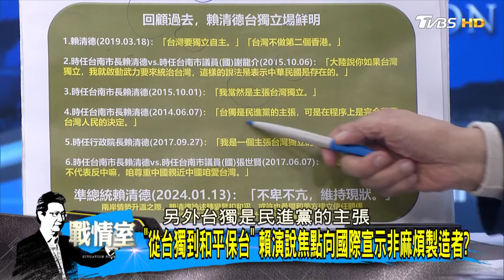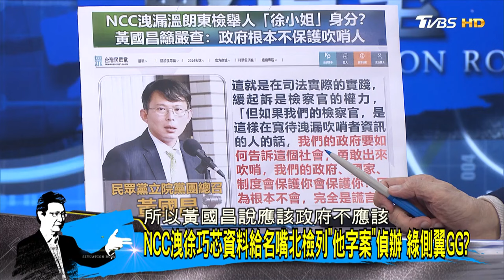蔡曝卸任後"想睡3天3夜" 民怨悶燒苦民所苦睡到中午? 少康戰情室 20240517